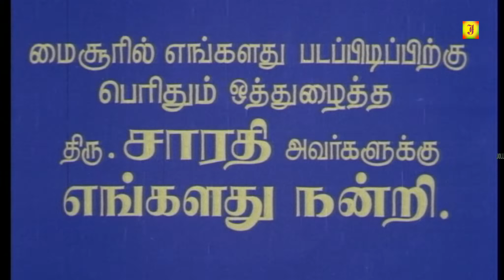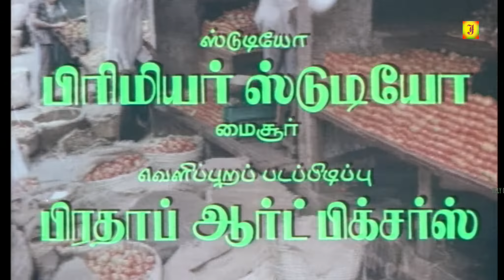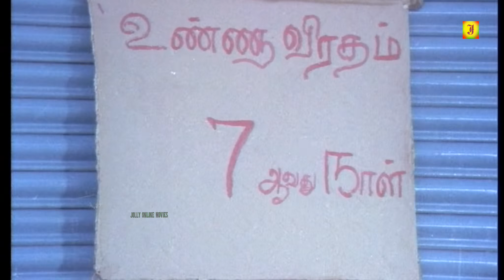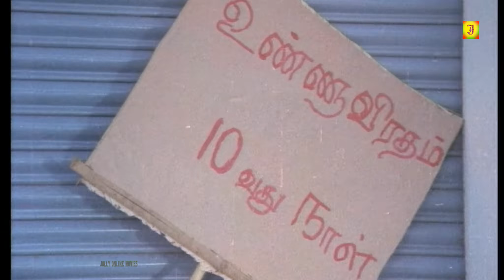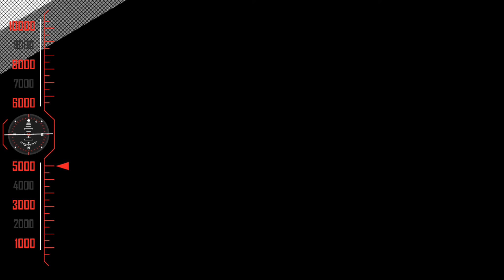Sivakumar, Saritha and Silk Smitha Vandi Chakkaram Movie.Vandi Chakkaram 1980 Tamil Movie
Produced by Thirupur Mani
Written by Vinu Chakravarthy
Starring
Sivakumar
Saritha
Edited by T. Rajasekhar
Production
company
Vivekananda Pictures
Release date
29 August 1980
Country India
Language Tamil

Vandichakkaram is a  Tamil film. The film stars Sivakumar and Saritha in the lead roles and both of them won a Filmfare Award in the respective categories. It was one of the biggest hits of Sivakumar.The film marked the debut of Silk Smitha. Music Composed by Sankar Ganesh
Vandichakkaram (transl. Cartwheel) is a 1980 Indian Tamil-language film directed by K. Vijayan and written by Vinu Chakravarthy. The film stars Sivakumar and Saritha. It revolves around a ruffian who, after falling in love, resolves to mend his ways.

Chakravarthy wrote the script in 1976, but production began only in 1979. It was supposed to be the 100th film of Sivakumar but eventually became his 101st to accommodate Rosappu Ravikkaikari (1979). The film was produced by Thirupur Mani, and shot at Mysore. It is also the debut film of Silk Smitha.

Vandichakkaram was released on 29 August 1980, and became one of the biggest hits of Sivakumar. At the Filmfare Awards South, he and Saritha won the awards for Best Tamil Actor and Best Tamil Actress respectively. The film was later remade in Hindi as Prem Pratigyaa,[1] and in Telugu as Gharana Gangulu.

©jolly Movie✅
அனைவருக்கும் நன்றி...